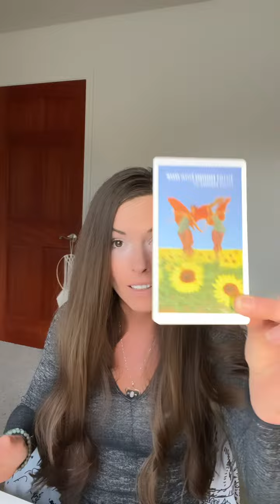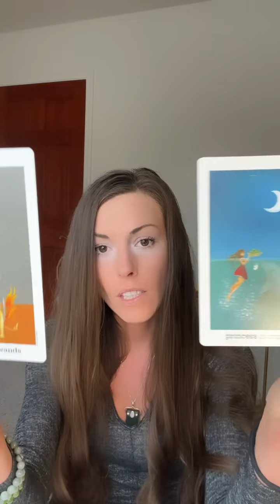Congratulations 🙌 Massive Shift🍀